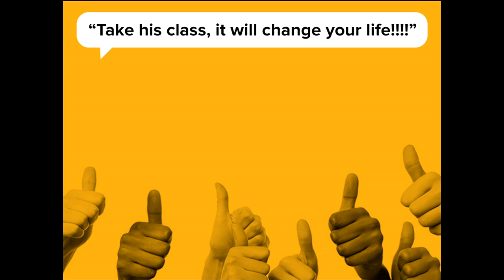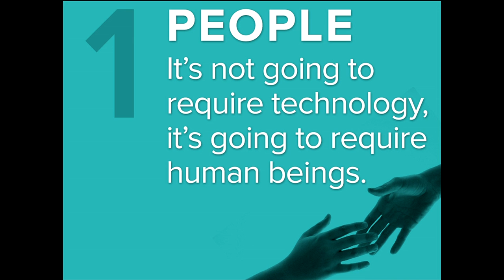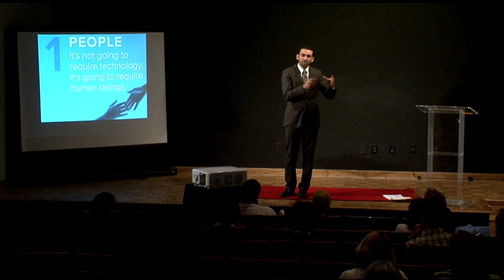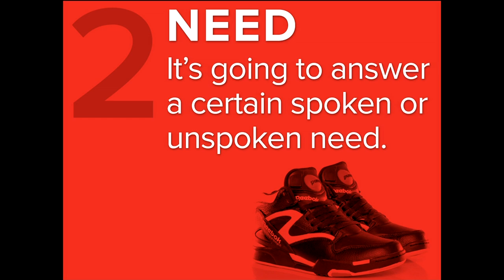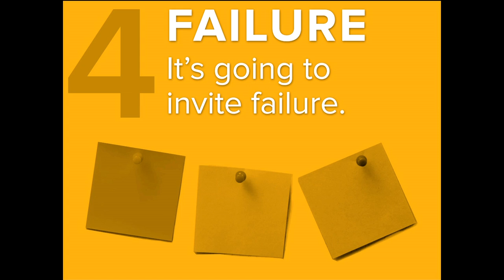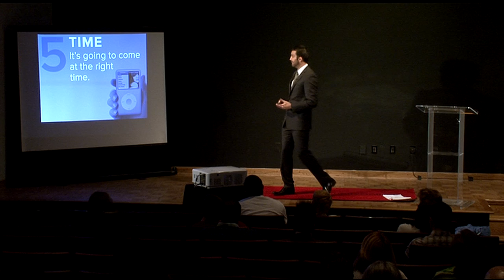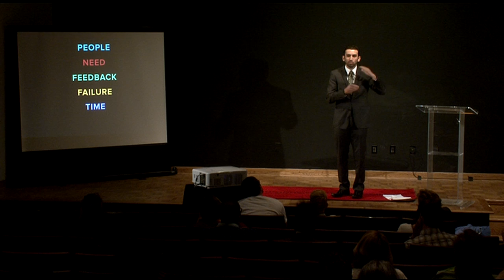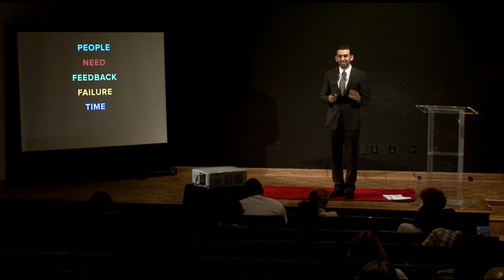Understanding teacher feedback: Shyamal Tiwari at TEDxBergenCommunityCollege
Teacher feedback and evaluations in the United States have been around since at least the 1920's, coming into prominence during the educational reforms of the 1960s. Originally, the move to evaluate teachers was reactionary; a response to the demands of students to let their voices be heard. Today, with an increased emphasis on assessment and accountability in education, student evaluations and feedback have been afforded a larger role.

Given recent technological innovations and their effect on social relationships, how does the role of student evaluations mirror the changing relationship between teachers and students? As stakeholders are allowed greater access to every part of the educational process, what challenges and opportunities are teachers confronted with? How does a young teacher cope with the widening range of opinion on their craft: from the glowing class observation of their Dean to the latest scathing online review?

Using humorous personal anecdotes and novel comparisons to unrelated fields, Prof. Sony Tiwari will discuss the impact of technology on the teacher-student relationship.  He will share how developments in social media, teacher access and feedback have moved him to rethink the student-teacher relationship and to question what innovation in higher education really looks like.